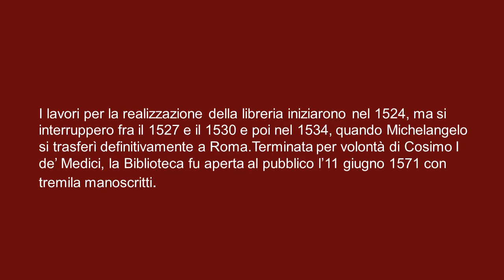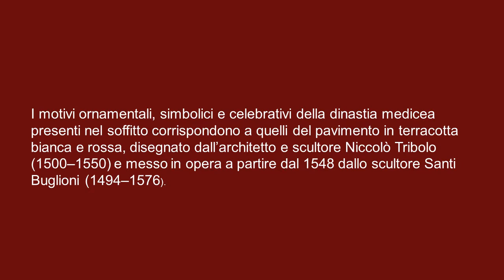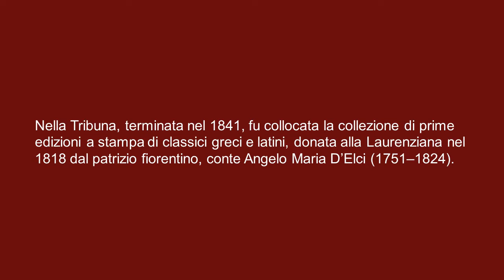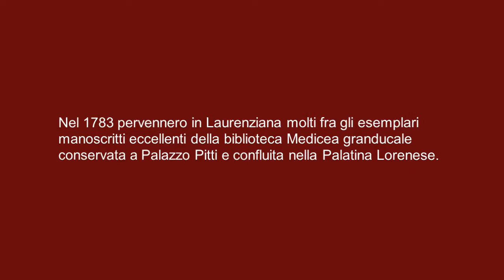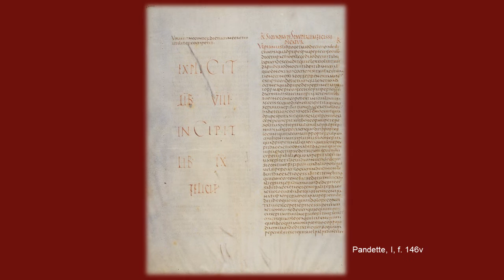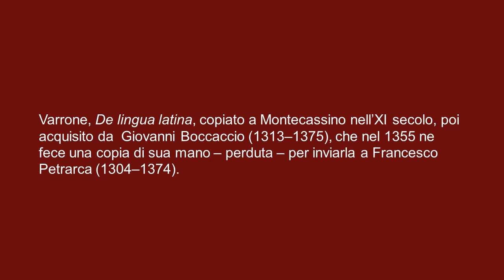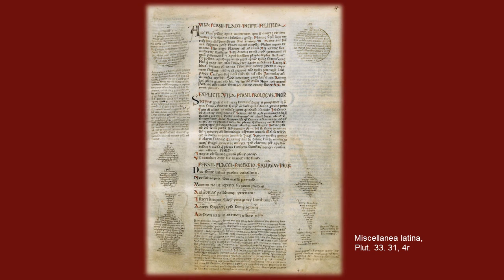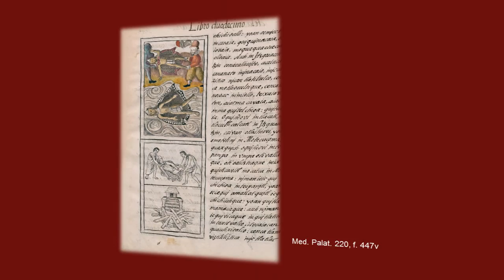La Biblioteca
In occasione del 750° anniversario della nascita di Dante Alighieri la Biblioteca organizza una mostra di manoscritti dal titolo “Visualizzazioni dantesche nei manoscritti della Commedia” che si terrà dal 5 ottobre 2015 al 9 gennaio 2016.